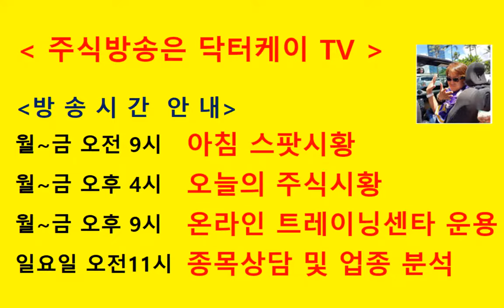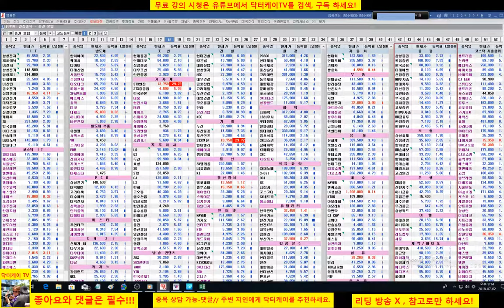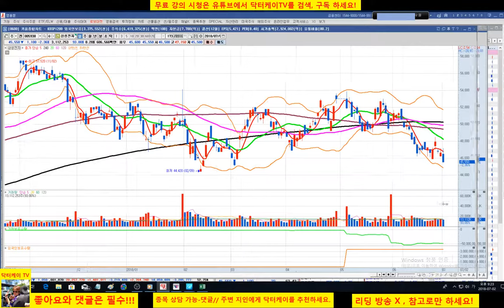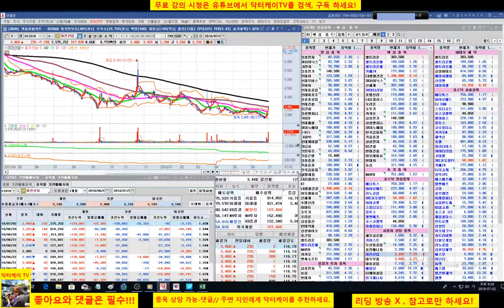= 닥터케이 TV =온라인 주식트레이닝 센타 1부/거래량과 이평선/셀트리온 헬스케어/주식으로 1억만들기/주식 시황 예측 및 업종분석 퍼팩트/직장인과 주식초보를 위한 주식방송